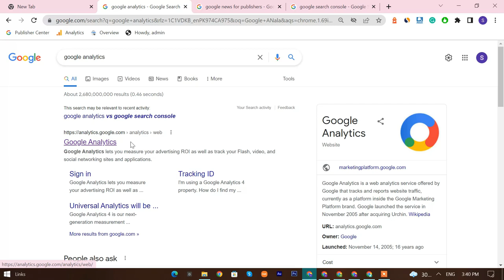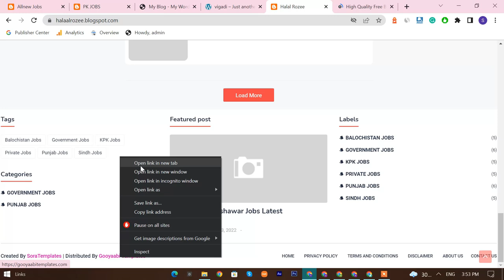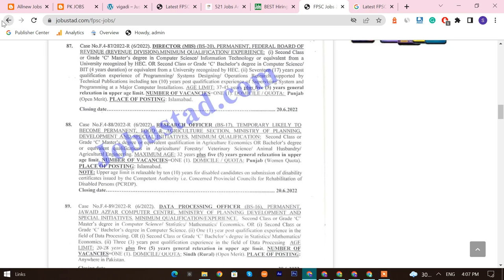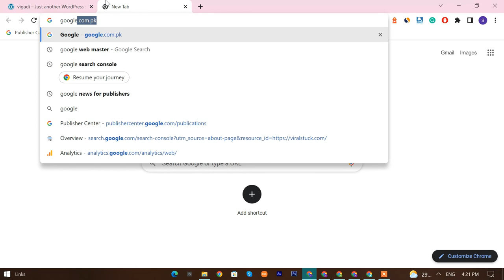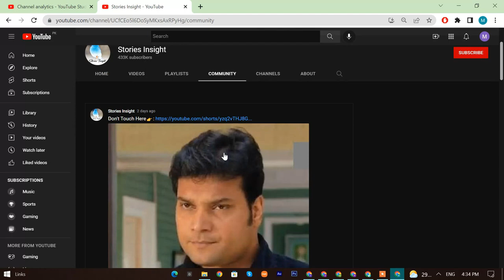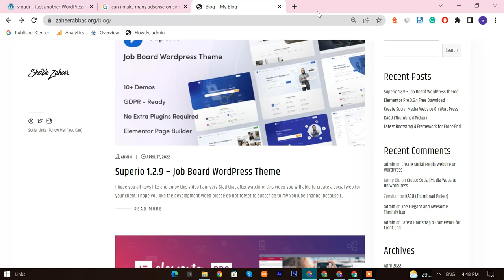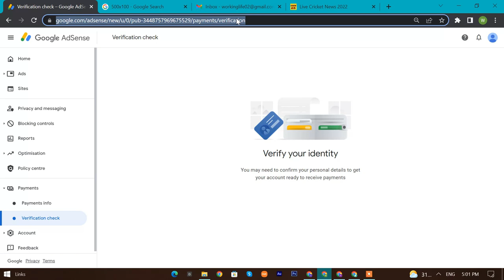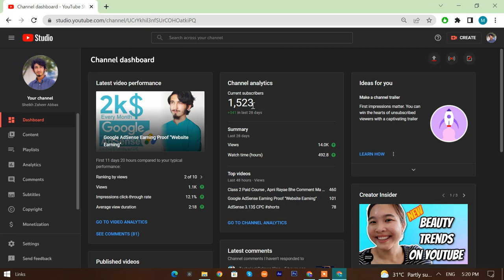Paid Course Class 2 Part 2, AdSense Approval | Create Unlimited AdSense | Importance of AdSense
Join Now 👆
. In this my paid course that is now free for all users
I am telling you about
How To Get Google AdSense Approval
Importance Of Google AdSense
How To Create Unlimited Google Adsense
With Brief Explanation, I Explain Each and Every Thing in My This Video

Hope You Like The Video and Please Don't Forget To Share These Things With Your Friends and On Social Media This Will Help Me To Grow and Courage For Making More Awesome Content For You.

Related Tags and Queries that people search on YouTube.
Create Unlimited AdSense With Active Dashboard With Montizing Youtube Channel and Website
Made 20k$ Every Month,